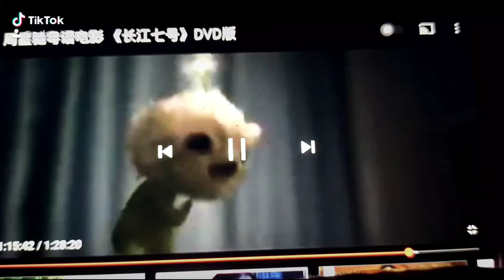steven chow movie so sad life again after dead